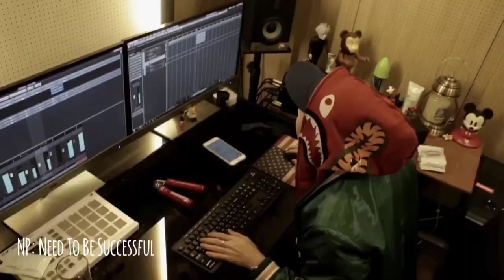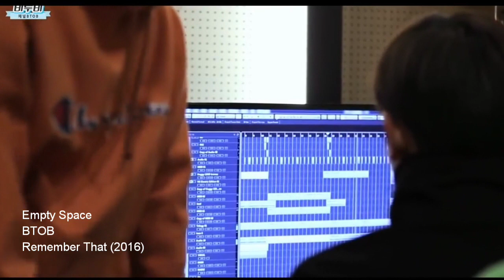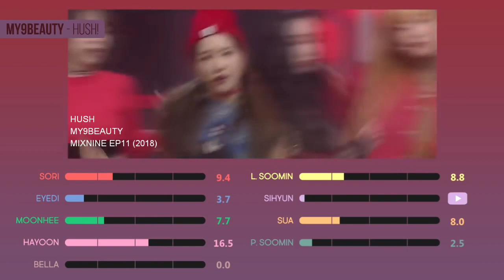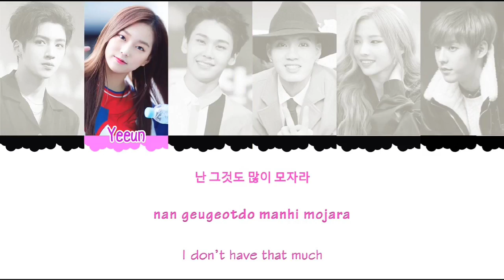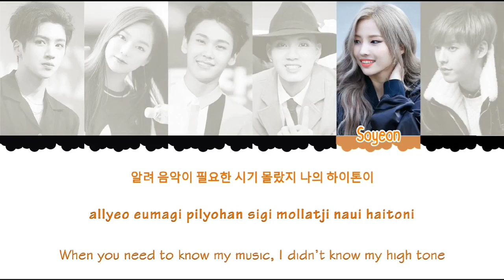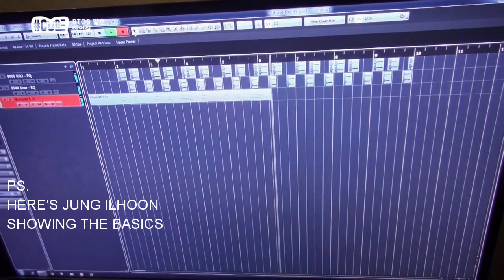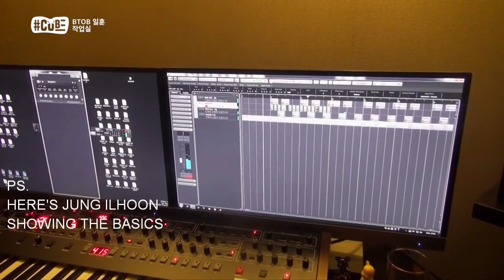[BTOB] Ilhoon || Behind the Scene Clips of Producer Ilhoon